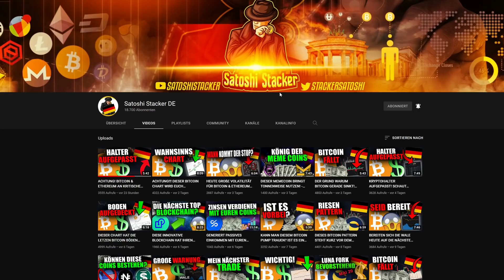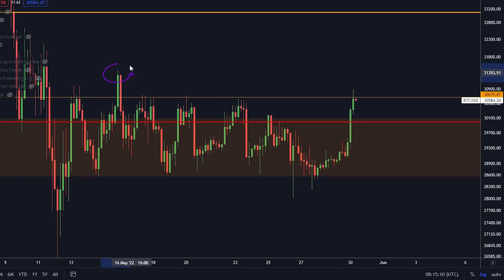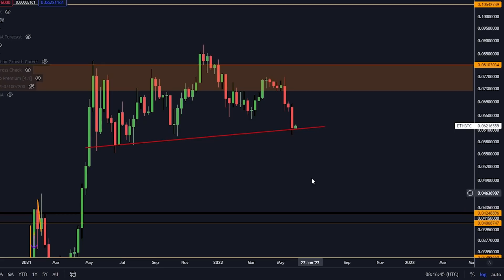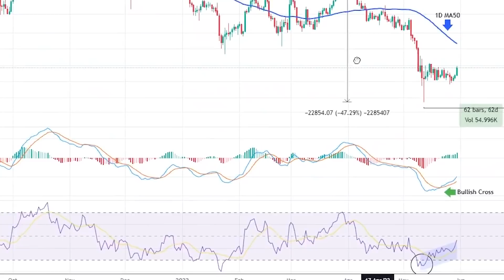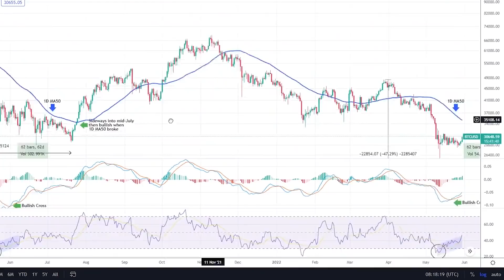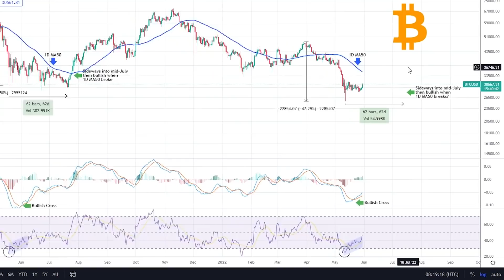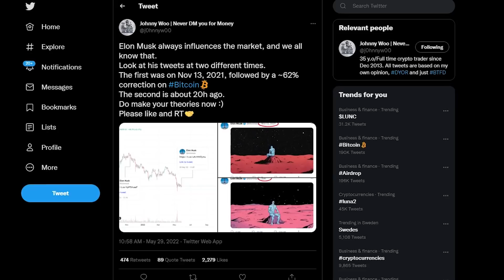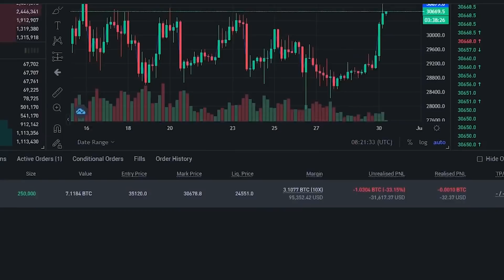WOW...DIESE BITCOIN FRAKTALE ZEIGT WANN DER NÄCHSTE BULLENMARKT STARTET!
⛓ 🔗 Nützliche Links 🔗 ⛓